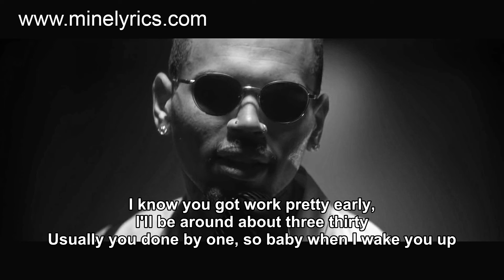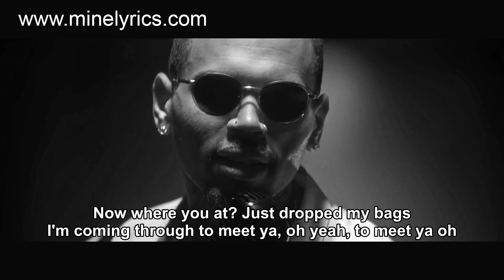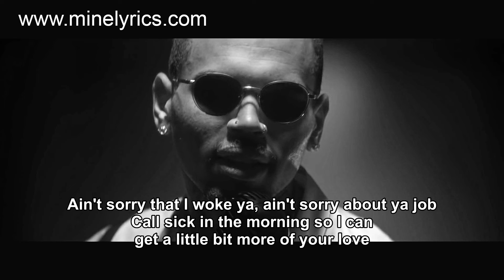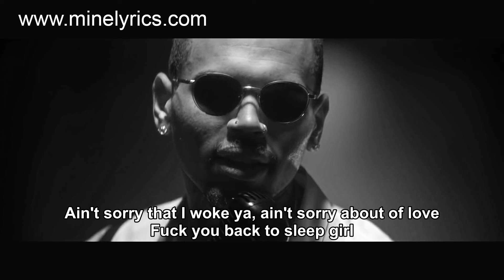Chris Brown - Back To Sleep (Lyrics)